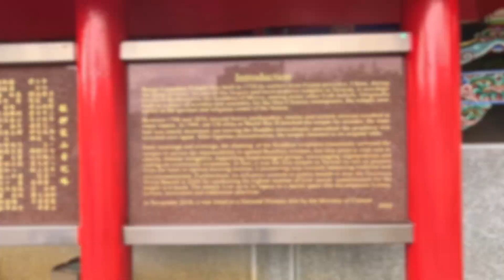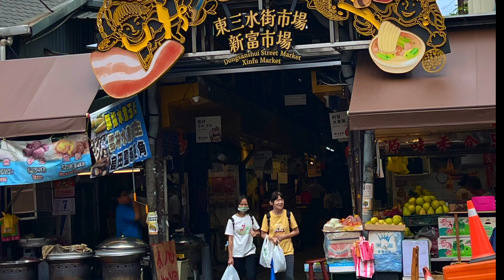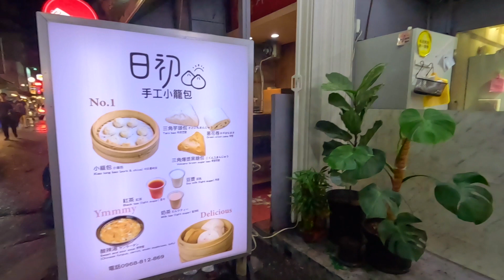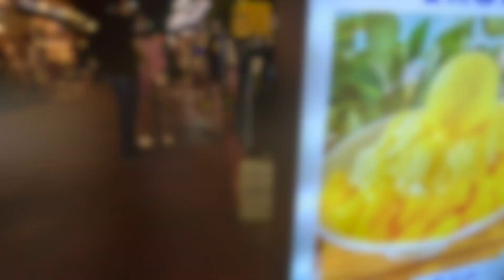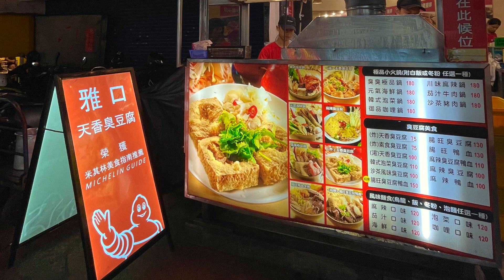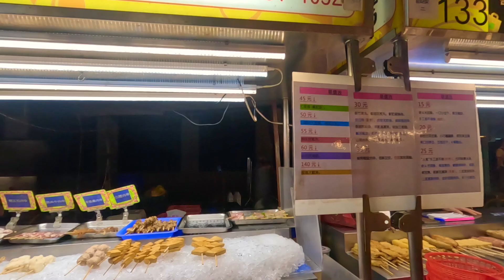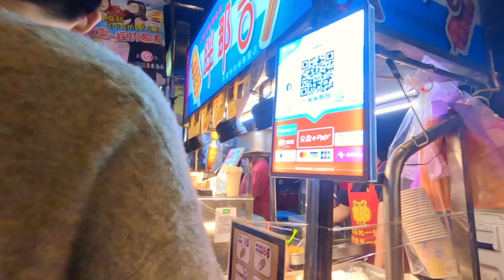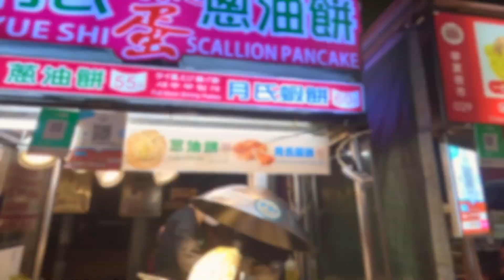Exploring Taiwan Night Markets STREET FOOD & SITES Day 3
11 Days exploring Taiwan, Amazing Street food and Tourist sites... MUST SEE